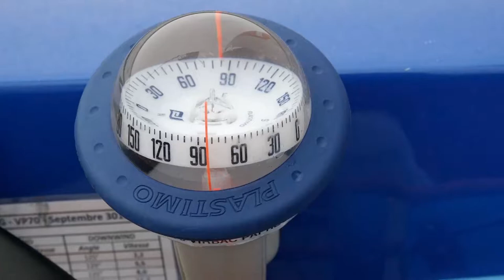L'Ultime 70 Paprec Recyclage filmé par Phantom Flex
La Phantom Flex est une caméra qui est utilisée par les plus grands réalisateurs et elle peut prendre jusqu'à 2 500 images par seconde en très haute définition. L'occasion de découvrir une nouvelle fois l'un des participants à la prochaine Route du Rhum dans la catégorie Ultime, le Paprec Recyclage 70 skippé par Yann Eliès.